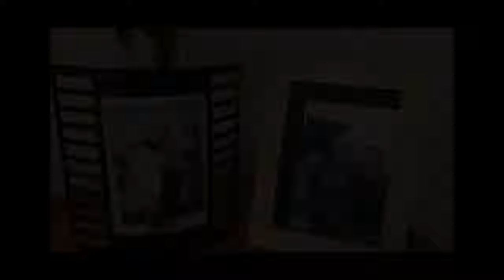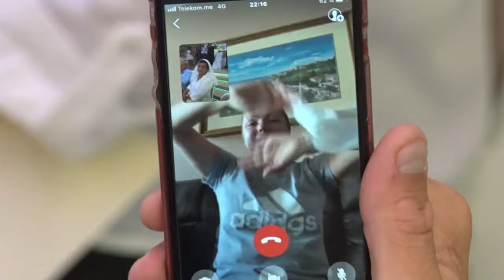Dasma & Synetia e Ensar Lleshit, publikuar 2020